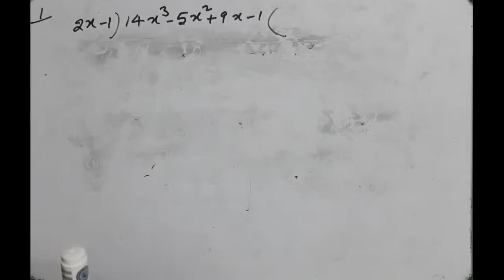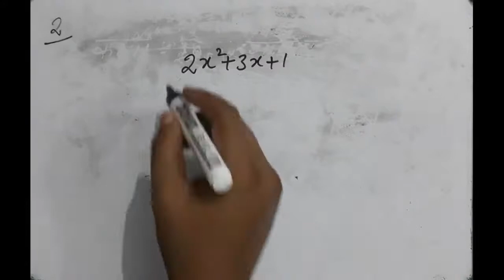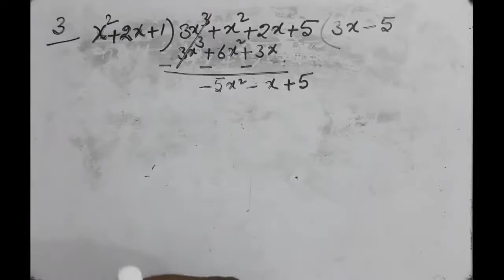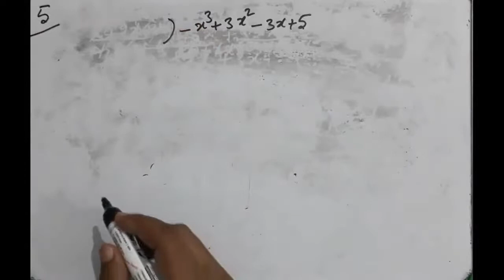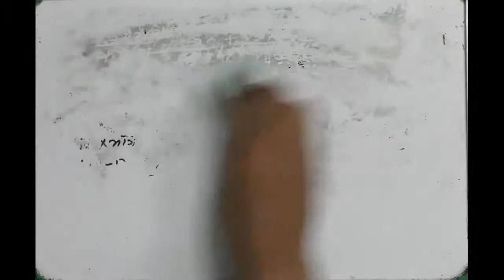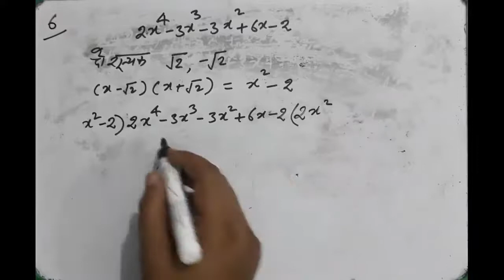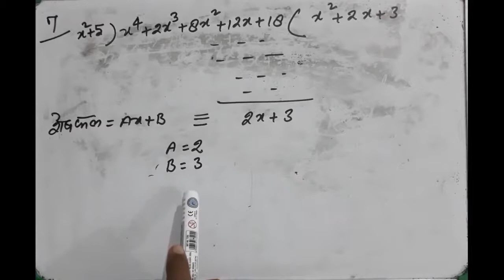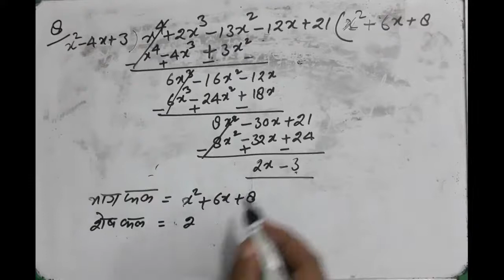बहुपदों के लिए विभाजन एल्गोरिथ्म Division algorithm for polynomials